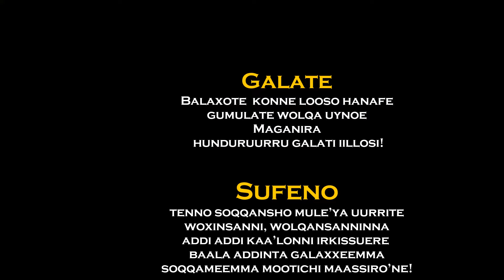DIRO'YA HAAROONSI. sidamu afoo gospel song.singer fekere heyamo ዘማሪት ፍቅሬ ሀያሞ አዲስ የሲዳምኛ ዝማሬ ,ዲሮያ ሀሮንሲ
Welcome to mewuded tube channel. in this
channel every video is created, recorded edited and
mastered by my production. My channel is grateful
to bring you spiritual films, songs, real life events
and short films. In the near future, I will bring you
classical songs edited with amazing nature videos.
In the making of these videos, I used video
editing software like Adobe premiere, Adobe
after effect and Corel video studio. i used adobe
Photoshop to create the thumbnail and poster of the
videos.! am a huge fan of adobe soft wares.
I thank everybody who visited my channel and If
anybody want to support me, please share and

support my  YouTube chanal

 yerassew gezahegn
CBE